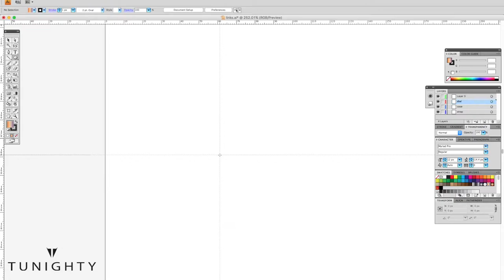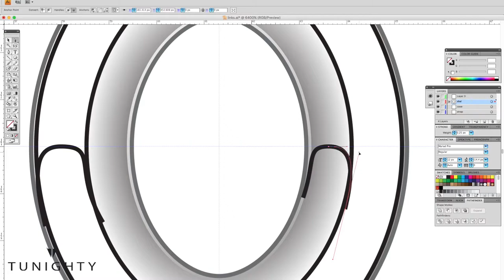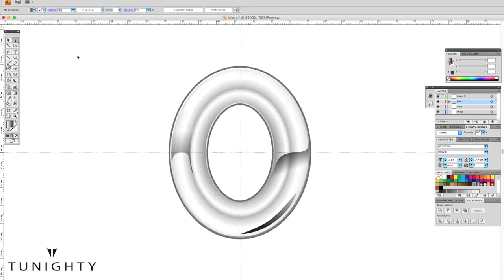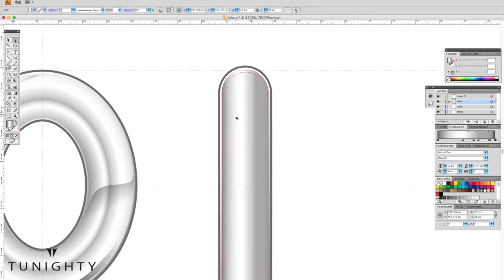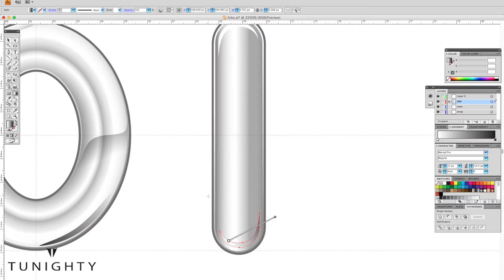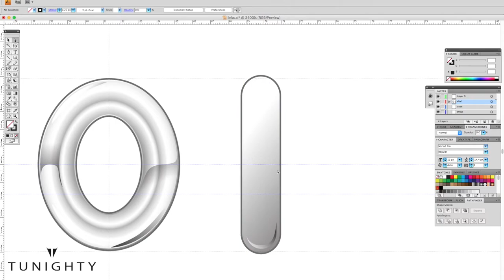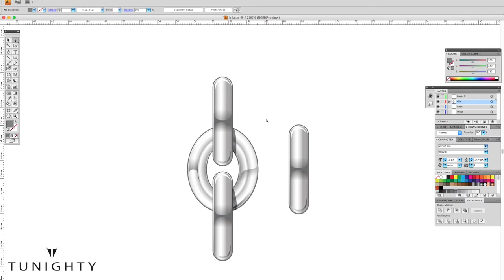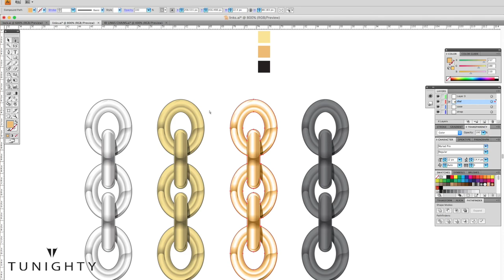Drawing Oval Chain Links Using Adobe Illustrator | Fashion Jewelry Chain | Realistic Speed Drawing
This is a drawing of a simple oval chain links using Adobe Illustrator.  These Chain links are components for a project of another video.  This is not a tutorial.  This is to show how jewelry chain links are drawn using adobe Illustrator on a 1:1 scale.   Speed drawing of fashion jewelry oval chain links.